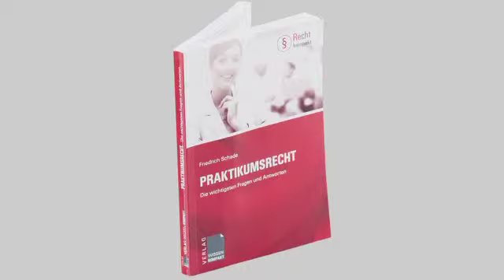Welche Rechte hat ein Praktikant?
Rechts-Experte Prof. Dr. Friedrich Schade hat ein Standardwerk zum Thema "Praktikumsrecht" verfasst und steht euch in den UNICUM Expertenvideos zum Thema Praktikum mit seinem Rat zur Seite.

Du suchst eine Praktikumsstelle?